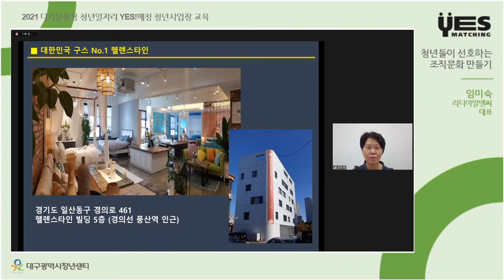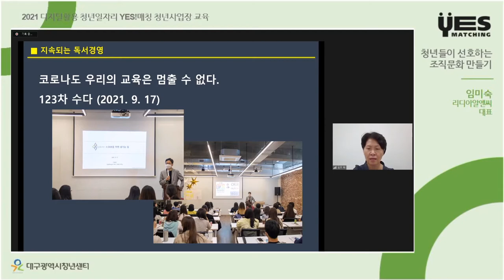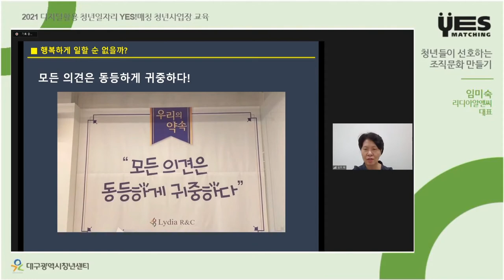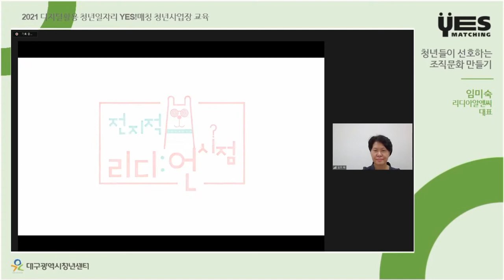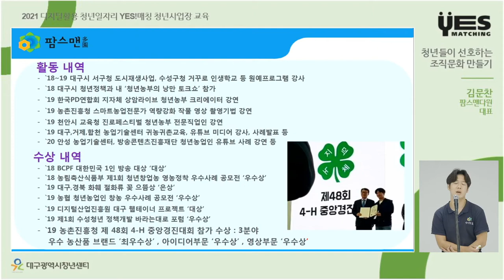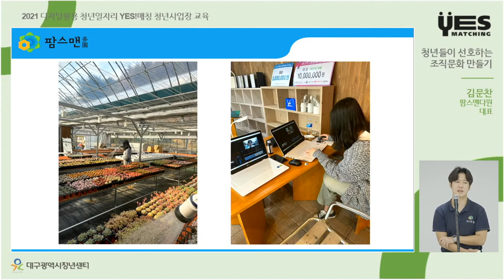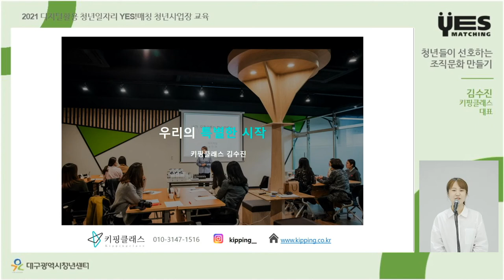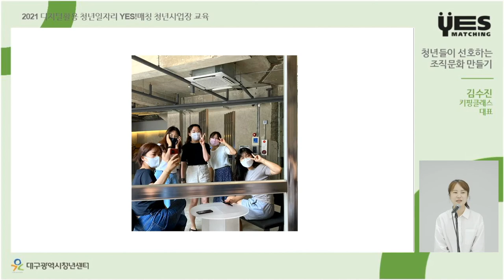[예스매칭] 2021 디지털활용 청년일자리 YES!매칭 사업장 교육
2021 디지털활용 청년일자리 YES!매칭 사업장 교육